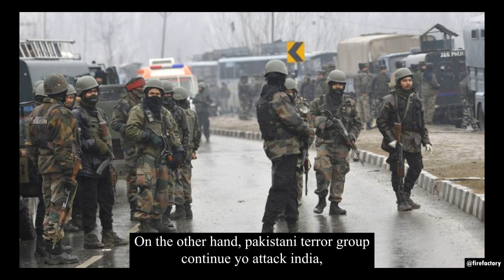Kashmir Issue Explained | Artical 370 | India and Pakistan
The Kashmir conflict is a territorial conflict primarily between India and Pakistan over the Kashmir region. ... The Indo-Pakistani War of 1947 was fought over the accession of the princely state of Jammu and Kashmir to India and resulted in a ceasefire with a front solidified along the Line of Control.